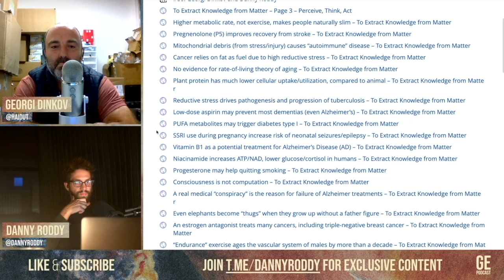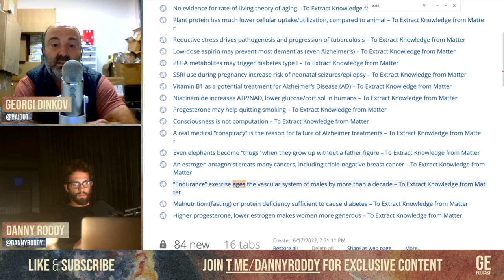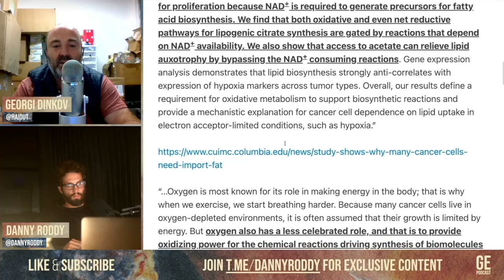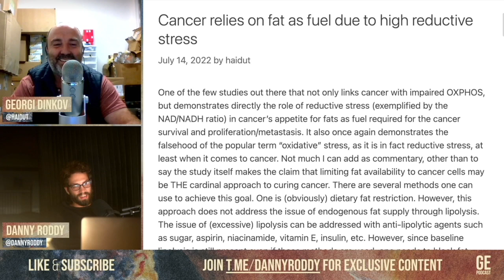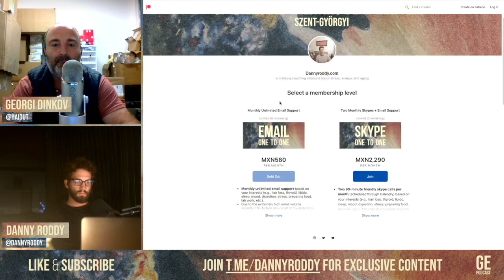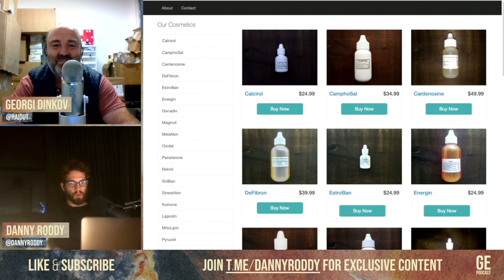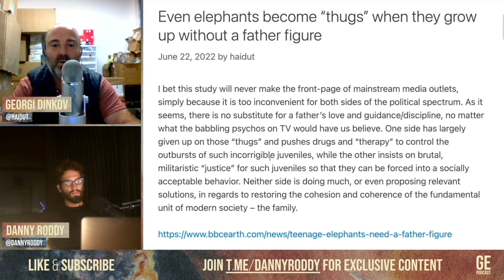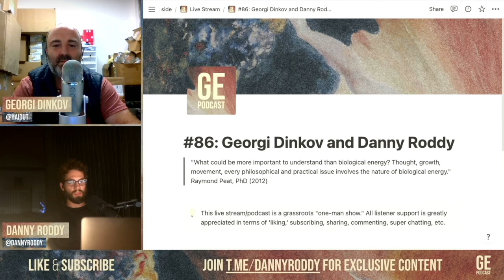#86: Reductive Stress | Exercise, Stress, and Weight Loss | Gelatin | The Collapse of Society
00:00 - The deaths of Gary Webb, Danny Casolaro, Ivanna Trump, the deterioration of Washington DC, food shortages, car accidents, beefing up home security
15:09 - Commenting on Generative Energy #85 with Ray Peat regarding protein restriction, glycine, gelatin, hypoglycemia, and insulin
22:54 - Higher metabolic rate, not exercise, makes people naturally slim
28:53 - "Endurance" exercise ages the vascular system of males by more than a decade
32:50 - Cancer relies on fat as fuel due to high reductive stress
42:23 - Idealabs update with Georgi
48:36 - Danny thinks he might have left the stove on after making a pre-podcast quesadilla
57:11 - One-to-one coaching update with Danny
58:51 - Even elephants become "thugs" when they grow up without a father figure, prolactin
01:04:20 - Outro, recession, Germany's gas shortage, CBDCs, giving Ray Peat a break